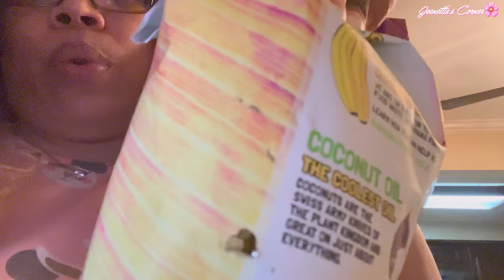VLOG | MY LIFE WITH MULTIPLE SCLEROSIS | DOING A LITTLE BIT OF EVERYTHING | JEANETTIE'S CORNER🌸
Hello my pink & blue flowers, lovely’s, adorable’s and my Beautifuls! Hope you’re all well and having a fabulous day!!!🌸

Welcome to my (MY LIFE WITH MULTIPLE SCLEROSIS).🙏🏼🌸🌸🌸 I hope you enjoy my flowers!🙏🏼🌸🌸🌸

Pretty Flurries!

WANT TO SEND ME SOMETHING PRETTY OR REVIEW A PRODUCT? : 🌸